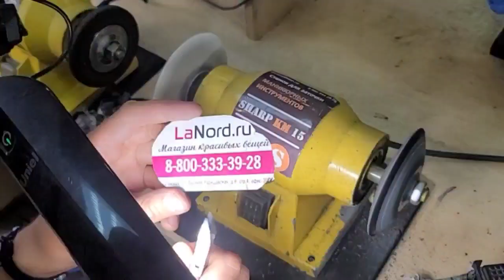КАК ЗАТАЧИВАТЬ КУСАЧКИ ДЛЯ НОГТЕЙ? заточка маникюрных инструментов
заточка маникюрных кусачек для ногтей.
кусачки прямого типа.
основная затачиваемая плоскость - внутренняя.
при заточке совершенно необходимо изменить угол сведения внутренних плоскостей.
Что выполняется на профессиональных клеточных станках для маникюрных инструментов Sharp km15 standart.

К сожалению в видеоролике нет возможности показать полный процесс заточки со всеми тонкостями и нюансами (так как такой ролик занял бы достаточно много времени).

У вас есть возможность получить доступ к полному обучению заточке маникюрных парикмахерских инструментов и ножниц а также парикмахерских ножниц всех видов по видео роликам.

А у кого есть возможность приехать к нам, то добро пожаловать к нам на обучение в живую в нашу мастерскую.

✅ обещанная ссылка:
обучение заточке маникюрных и парикмахерских инструментов на профессиональных станках для заточки

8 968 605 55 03 WhatsApp